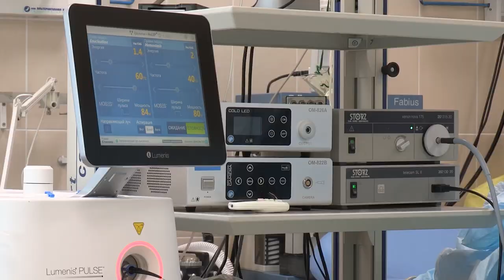Luciano Szafir recebe alta após mais de um mês internado em hospital do Rio com Covid-19#SHORTS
Ator e apresentador estava internado no Hospital Copa Star, onde chegou a ficar no Centro de Tratamento Intensivo (CTI).